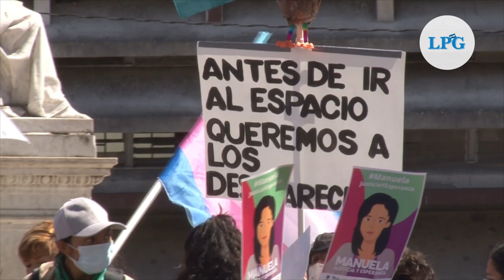Feministas protestan contra feminicidios y desapariciones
Grupos y organizaciones de mujeres feministas vuelven a salir a las calles de San Salvador para realizar una marcha para exgir justicia por los feminicidios ocurrido en el país, así como el incremento de mujeres desaparecidas y otras vulneraciones a los Derechos Humanos por parte del actual Gobierno.

¡Visítenos!